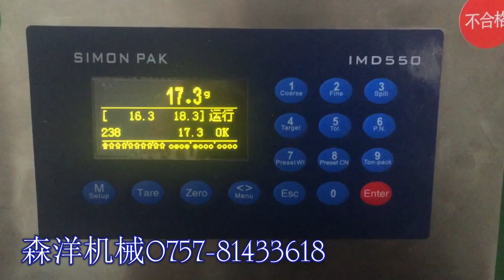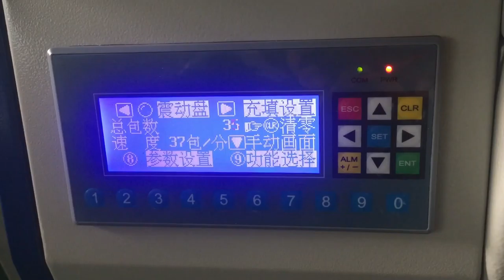Automatic packaging machine metal packaging machine screw packaging machine